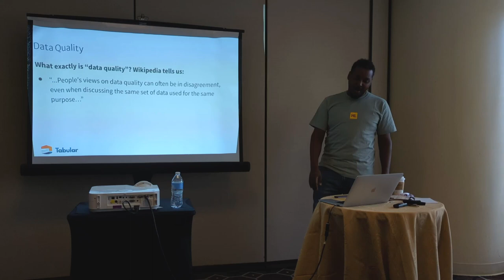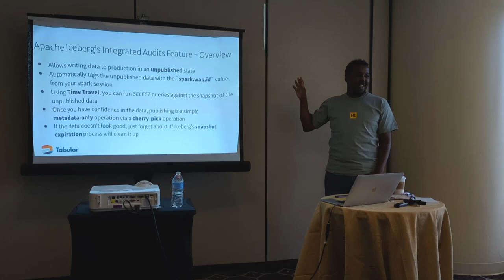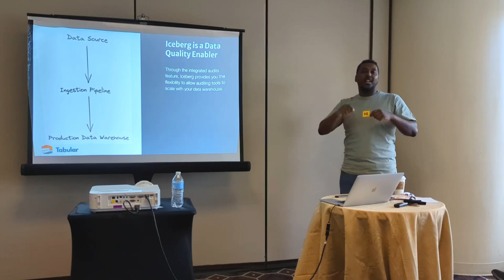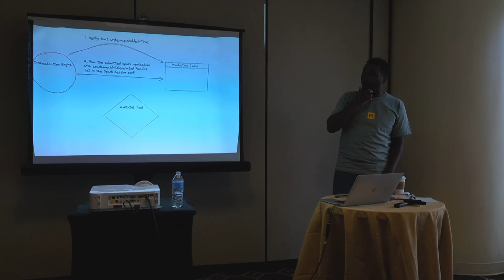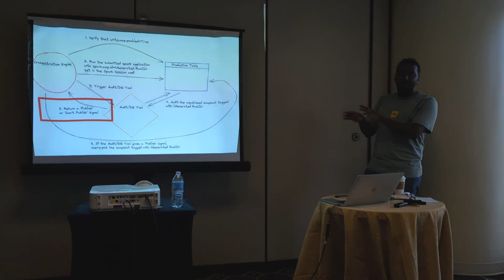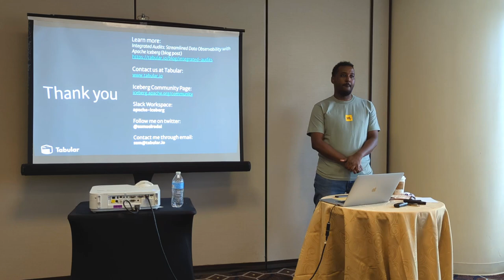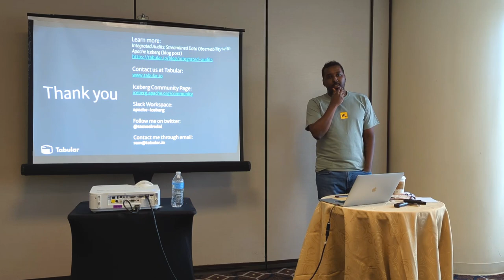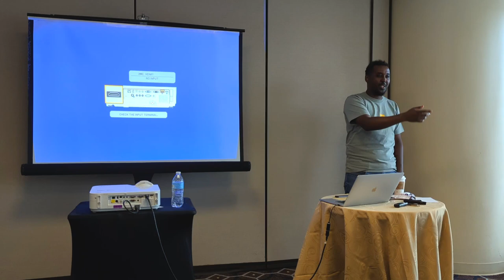Integrated Audits Streamlined Data Observability with Apache Iceberg Sam Redai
A presentation from ApacheCon 2022

We all want to make sure our data is correct before making it available to downstream consumers. Likewise, we all have our techniques for accomplishing this! This talk describes the Integrated Audits pattern that has worked tremendously well for data at massive scale, enabled through Apache Iceberg, the open table format.